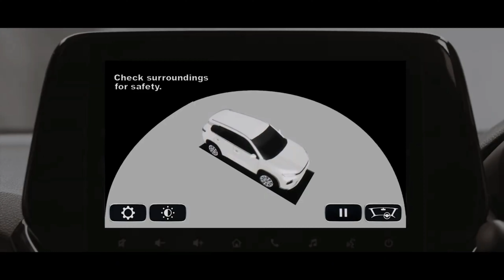Maruti Grand Vitara 2022 Official TVC Realease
Maruti Grand Vitara 2022 Official TVC Realease MarutiGrandVitara AnewBreedOfSuvs ‎@Nexa Experience